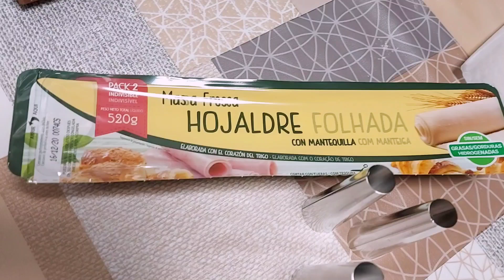Postre facil y rapido,canutillos de hojaldre facil y rapido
🔴COMPARTE
🔴ACTIVA LA 🔔

hojaldre
moldes canutillos
nata
1 huevo
1 cuchara azucar